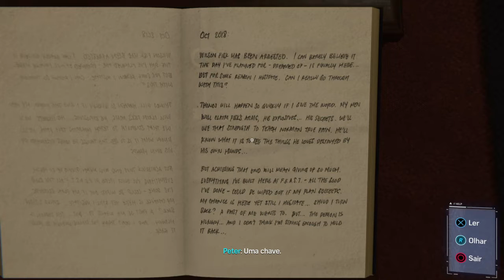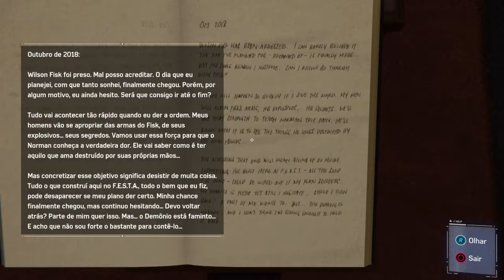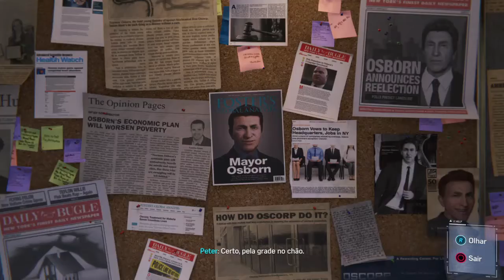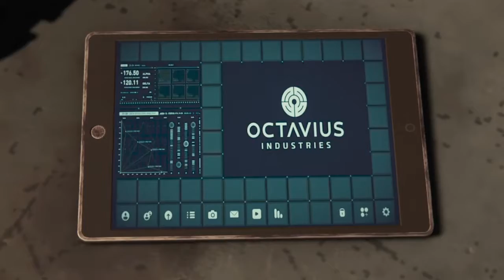SPIDER-MAN #10- A ÚLTIMA GATINHA E A SALA SECRETA DO LI NO F.E.S.T.A. (DUBLADO PT-BR)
Spider-Man é um jogo de ação-aventura em terceira pessoa desenvolvido pela Insomniac Games, publicado pela Sony e lançando exclusivamente para PlayStation 4 em 7 de setembro de 2018. Na história, o criminoso super-humano Senhor Negativo organiza um plano para se vingar do prefeito Norman Osborn e assumir o controle do submundo criminal de Nova Iorque. O Homem-Aranha precisa proteger a cidade assim que o Senhor Negativo ameaça lançar um vírus mortal por toda a área, ao mesmo tempo que é forçado a lidar com seus problemas pessoais como Peter Parker.

▬▬▬▬▬▬▬▬▬★ Rede Sociais ★▬▬▬▬▬▬▬▬▬

Forte abraço. ¯\_(｡◕‿◕｡)_/¯